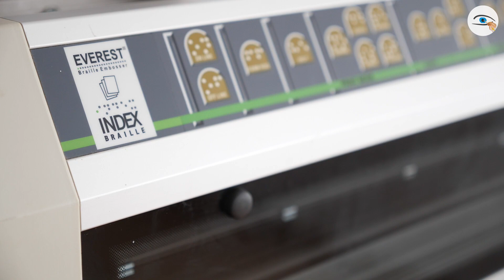Εκτυπώνοντας ανάγλυφα στη γραφή των τυφλών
Δείτε πώς από τον υπολογιστή μας, μπορούμε ένα κείμενο βλεπόντων να το μεταγράψουμε και να το εκτυπώσουμε στη γραφή Braille για τα τυφλά άτομα.

Το video δημιουργήθηκε με την ευγενική υποστήριξη της Pfizer Hellas.